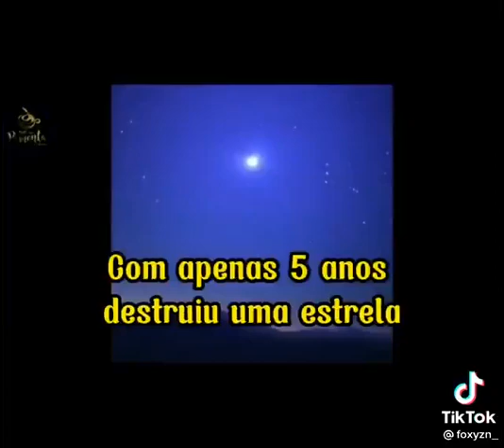alguns dos maiores feitos de eduardo